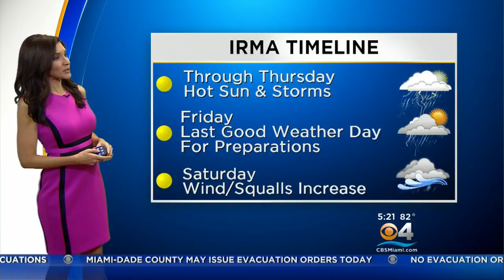Tracking Hurricane Irma 9/6 5AM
Hurricane Irma 5 AM Advisory